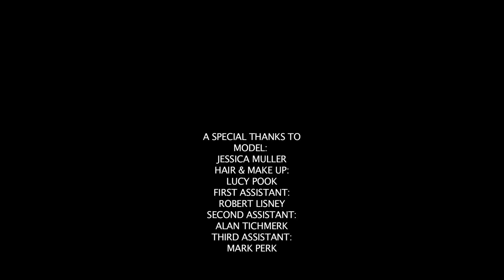Powder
All shot, produced and Directed by David Yeo